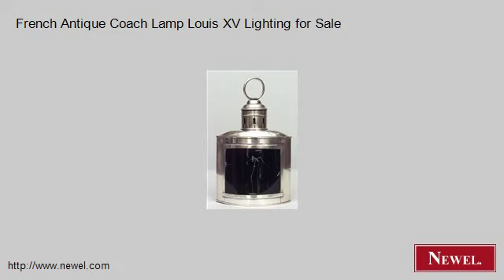French Antique Coach Lamp Louis XV Lighting for Sale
- Newel.com: French Antique Coach Lamp Louis XV Lighting for Sale (Newel Art and Antiques, New York City)